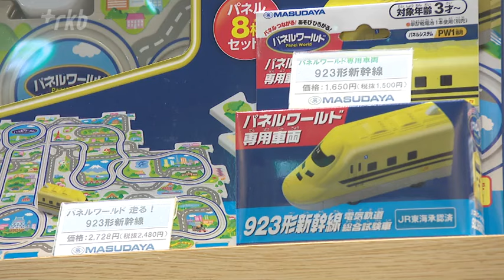キーワードは「キダルト」大人も買いたくなる商品が続々開発 市場規模は1兆円超 年末＆クリスマス商戦に向け「おもちゃの大商談会」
クリスマスなどの年末商戦に向け、最新のおもちゃや雑貨を紹介する商談会が福岡市で開かれました。少子化が進む一方で、おもちゃの市場規模は年々拡大していて、昨年度は初めて1兆円を超えました。キーワードは「キダルト」です。9月20日、福岡市博多区で開かれた「おもちゃの大商談会」

玩具の総合商社カワダが毎年実施しているもので、今年は国内の玩具メーカー67社が出展し、約1万点のおもちゃが並びました。RKB 竹井りさ リポーター「ふわふわもちもちとした手触り。まるで雪のようです。『スノー＠ホーム』という商品で、ゴムの粒子でできているんです。丸めて遊ぶこともでき、上にのせると雪だるまが完成します」あおぞら 布勢麻人さん「暑くてなかなか外遊びができない。また、衛生面で砂場に不安があると。1年中、家で雪遊び、砂遊びができるものをと作りました」RKB 竹井りさ リポーター「子供が間違えて食べてしまいそうな気がしますが？」あおぞら 布勢麻人さん「この商品は輸入食品検査をパスしていますので、有害な物質は入っていません。安心して遊べます」日本玩具協会によりますと、昨年度の国内玩具市場規模は1兆193億1900万円（前年度比107．1%）で、初めて1兆円を超えました。少子化が進む中でも市場規模は4年連続で拡大しています。カワダ福岡支店 松本智子係長「『キダルト』という言葉がキーワードになっています。子供の心を持った大人たちが急増していて、子供の頃に遊んだおもちゃ、もしくは遊べなかったおもちゃを、大人になって購入して楽しむという傾向が今年はすごく出ているんです」「キダルト」とはキッズとアダルトをかけた造語で、子供心を持った大人のことです。購買力のあるキダルトにはメーカー各社も注目していて、大人も買いたくなるような商品の開発に力を入れています。RKB 竹井りさ リポーター「こちらのリカちゃん人形はフランフランとコラボレーションしているんです。リカちゃんがつけているエプロンや食器は実際にフランフランの店頭で売られているものなんです」タカラトミー 澤公司さん「キダルトという需要が世界的にも高まっていて、特に『フォトジェニックリカ』は完全に大人の女性向けです。一番の違いが自由なポージングができること。SNSの流行とかもあって、食事や旅行にも一緒にリカちゃんと行って、思い出を作ってもらう」子供の頃に遊んだおもちゃは親しみや懐かしさを感じる人も多いため、定番商品のリニューアルも目立ちます。玩具市場が拡大しているもう一つの要因が「インバウンド需要」です。カワダ福岡支店 松本智子係長「日本はアニメ大国・キャラクター大国と言われているので、数多くのキャラクター玩具が出ているんです。幅広いキャラクターが海外で人気になっていて、こういった商品はコンパクトなので、お土産需要としても大変人気が出ていて注目されています」また、こちらは100種類の職業体験ができる「イーピコ」です。「体感型」のおもちゃも今年のトレンドになっています。そして、毎年人気が高いのは「のりもの玩具」です。「見ると幸せになる」と言われている新幹線・ドクターイエロー。今年6月に老朽化による引退が発表されると、メーカーには問い合わせが殺到したということです。増田屋コーポレーション 小森利一さん「ドクターイエローの引退が発表されて、商品も販売が急上昇し、一時期品切れすることにもなりました。JR東海の監修を受けて、窓の形とかきちんと正しく作って発売します」クリスマスまであと3か月。年間売り上げの4分の1を占める年末商戦に向け、バイヤーたちも熱い視線を送っていました。国内の玩具市場が昨年度、過去最高を更新し、初めて1兆円を超えた要因は、ポケモンカードゲームに代表される「カードゲーム・トレーディングカード」やプラモデルやフィギュアなどの「ホビー」が売上げを伸ばしたことが大きいようです。

いずれも、キダルトやインバウンドに人気の高い商品分野なのが特徴です。